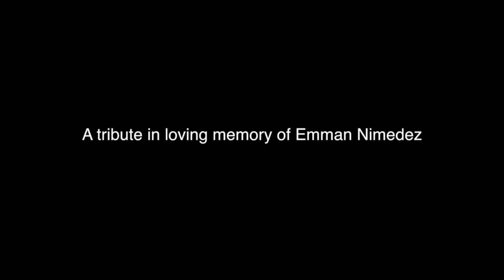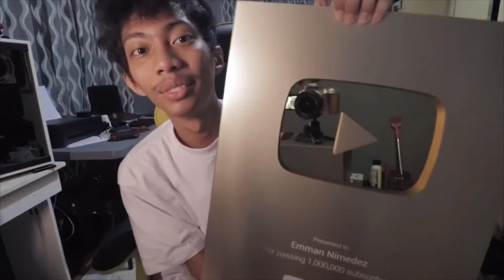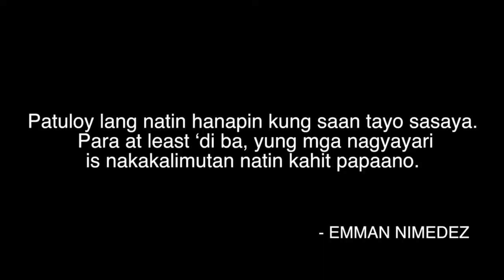EMMAN NEMIDEZ PUMANAW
emman nimedez
emman nimedez age
emman nimedez instagram
emman the kid
emman nimedez cause of death
emman nimedez died
emman ferrer
emman abeleda
emman abeleda now
emman and cong
emman aheb
emman abeleda age
emman age
emma apocalypse costume
anu emmanuel
anu emmanuel age
anu emmanuel biodata
anu emmanuel movies list
anu emmanuel geetha govindam scene
anu emmanuel ig
anu emmanuel father name
emman barrera
emman vlogger
emman bone marrow cancer
emman vlog
emman vlogger cancer
emman vlogger dead
b emmanuel vs state of kerala
b emmanuel artist
b emmanuel
emmanuel b. agamloh
emmanuel b dennis
emanne b
emmanuel b. macalalag
emanuel b couture
eman channel
eman coco
eman cocoa
eman cafe
eman cotton
eman channel cakes
emman cong tv
emman chords
c emmanuel ayers
c emmanuel ayers married
c. emmanuel irish
emmanuel c farrugia
emmanuel c of e primary school
emmanuel c
emaan drama episode 74
emman death
emman dead
emman debattista
d imman
d imman songs
d imman wife
d imman family
d imman transformation
d imman masstamilan
emman emman tiktok
emman ex battalion
emman el-badawy
emman emman
emman enterprises
emman el-badawy age
emman ebosie
emman emman koçere indir
e emmanuel
emmanuel sanders
emmanuel bible app
emmanuel bible
e emmanuel schmitt
emmanuelle seigner
emmanuel macron
emmanuel e tv
emman filipino vlogger
emman farming
emman farroukh
emman from heb
eman fatima
f emmanuel
emmanuel f hong kong
emmanuel f salon
emmanuel f. piñol
emmanuel f price list
emmanuel f
emmanuel f. lacaba
emmanuel f spa
emman girlfriend
emman galman
emman gabunada
emman galang
emman gamer
emman goblin
emman gaming
emman g the rapper
g emmanouil
emmanuel g. herbosa
emmanuelle g contemporary art
emmanuel g. mesthene
emmanuel g astarita death
emmanuel g
emmanuel g. collins
emmanuil g. khmelnitskiy
emma heesters
emma holmes
emmanuel h. borlaza
emmanuil h. georgoulis
emmanuel h. kreike
emmanuel h during
emmanuel h
emmanuel h. borlaza biography
emmanuel h reyes
jose emmanuel h. jalandoni
emman in japanese
emman illness
emman idama
emman is dead
semman in english
emman in korean
emman is sick
emmanuel meaning
emman jimenez
emman jimenez death
emman jimenez pumanaw na
emmanuel james celis
emman nimedez pumanaw na
emman nimedez sick
j emmanuel
j emmanuel pili nuts
j emmanuel hodge
j emmanuel motor services
j emmanuel pastries naga
emaan kindy
emman kung pwede lang chords
emaan khan
emman kung pwede lang lyrics
emmanuel k. dogbevi
emmanuel k
emmanuel k b
emmanuel k. ngwainmbi
emmanuel k fai
emmanuel k bensah
emmanuel k jackson
emmanuel k gasana
eman lam
emman lyrics
emman leukemia
emman lyrics teka lang
eman lucky number
eman lyrics
l'emmanuel
l'emmanuel testo
l'emmanuel accordi
l'emmanon maisons laffitte tabac
l'emmanuel librairie
l'emmanuel signification
l'emmanon maisons laffitte
l'emmanuel secte
eman manan
eman manan muda
eman manan silat
eman manan 2020
eman manan kahwin
eman manan dan isteri
eman manan dan ogy
emmanuella_m
emmanuel m
emmanuel m nyadroh
emmanuelle m saada
emmanuel m. de guzman
emmanouil m tentzeris
emmanuel m. pothos
emman nimedez song
n_emmanuel
emmanuel n'djoke dibango
emmanuel n phillip hudson
emmanuel n. saridakis
emmanouil n. anagnostou
emmanuel n. arinze
emmanuel n. nwuli
emmanuel n. koukaras
emman oppa
emman of team payaman
emman ojiaka
emaan ost
emman owoniyi
emaan or imaan
emaan ost lyrics
emman of huling el bimbo musical
o emmanuel
o emmanuel andrej makor
o emmanuel saturate my heart
o emmanuel by godstime
o emmanuel saturate my heart lyrics
o emmanuel by godstime lyrics
emman picture
emman pic
emman patay na
emman payamansion
emman pangarap kong holdap
emman photos
emman pambansang oppa
p emmanuel messages
p emmanuel
emmanuelle.p.g
emmanuel p. giannelis
emmanuelle.p.g name
emmanuelle p g instagram
emmanuel p avila
emanuel p johnson
quinn eman
emmanuel q. fernando
emmanuel q significa
q significa emmanuel en la biblia
q edad tiene emmanuel
q sig emmanuel
q significa nombre emanuel
que hizo emmanuel de martonne
q rima con emmanuel
emman rip
emman rest in peace
emman reason of death
emman riasat oxford
emman randazzo
emman rahimi
emmen restaurant
r emmanuel
r. emmanuel bell consulting
r. emmanuel consulting
r/emmanuelle chriqui
r emanuel
r emmanuel reconciliation avec la vie
r emmanuel paradis
man short hair style
man soo kim
man sling bag
men style
man satay
s emmanuel raj
s emmanuel
s emmanuel cricketer
semmancheri
s emmanuel maillard
s'emanciper
s'emmancher definition
s. emmanuello
emman teka lang lyrics
emman teka lang chords
emman team payaman
emman tiktok
emman team payaman cancer
emman teka lang mp3 download
t emmanuel macron
t emmanuel
t emmanuel guitar boogie
emmanuel t v
emmanuel t v live nigeria
emmanuel t v joshua
emmanuel t. agbottah
emman uuwian
emman uuwian lyrics
emman update
emman urban dictionary
emmanuella
emmanuel tv
man u
u emanuelson
u emmanuel
emmanuel u. nzewi
emmanuel u agoh md
emmanuel u agoh
emmanuel youtube
emmanuella u will not understand
emman